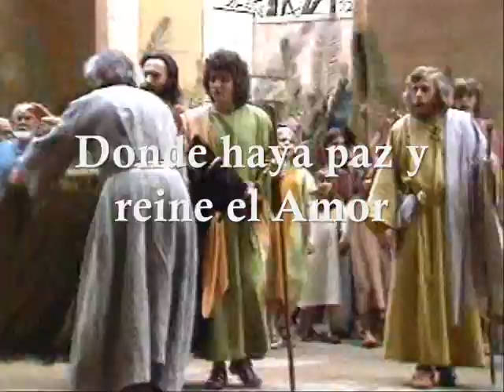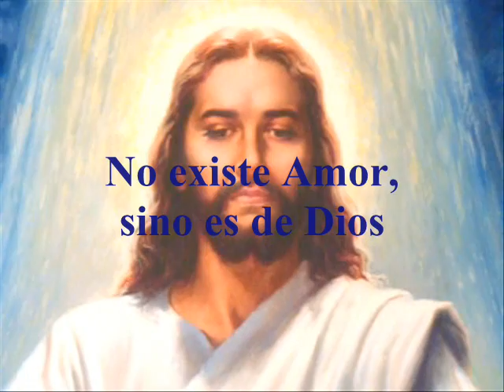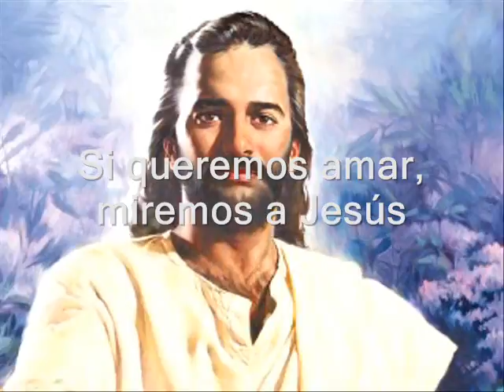Siembra Amor - Bienvenido Javier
it gives to Love the Hatred it let be, and in your life There will be Peace